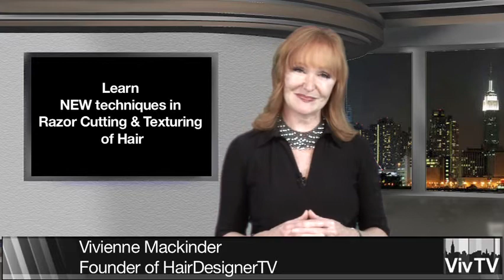cutting_workshop_2012.m4v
Introduction to Vivienne Mackinder's NYC cutting workshop. Learn precision cutting techniques in this powerful, hands-on workshop